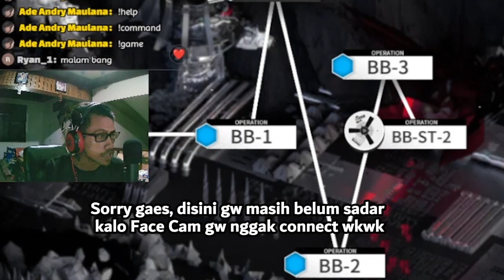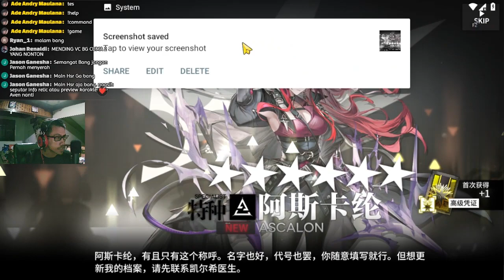Arknights CN: All Out Gacha Ascalon, Padahal Bentar Lagi Banner Limited #171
Gacha Banner Ascalon

【 DISCORD SERVER! 】